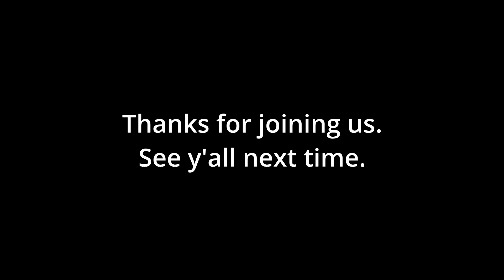Four Frienemies Play Elden Ring - Morgott, the Omen King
It didn't go as smoothly as we prefer, but it wasn't too bad.